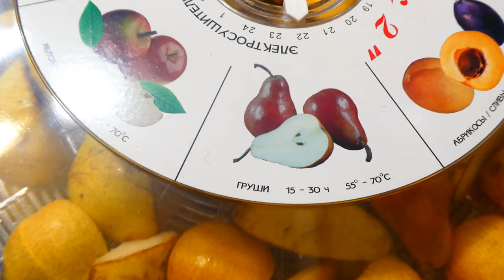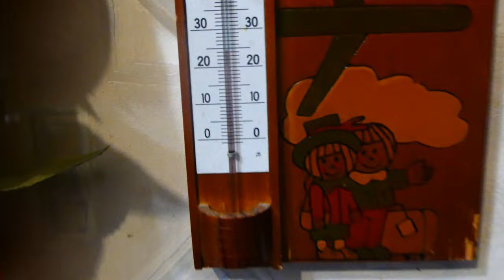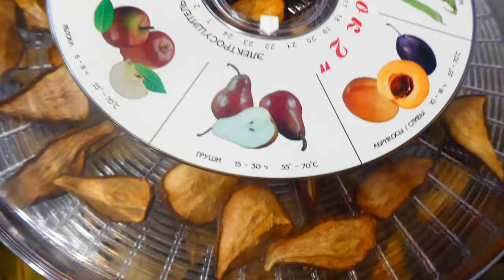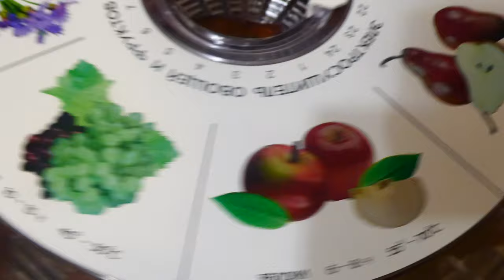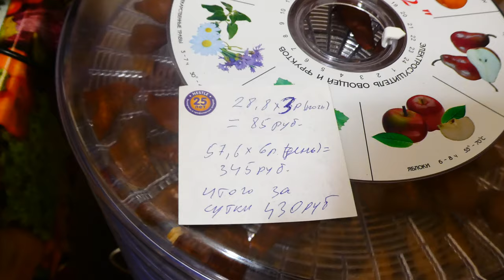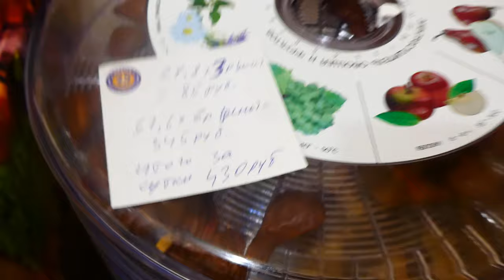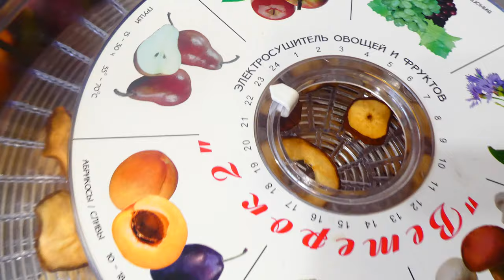Сушка груш в электросушилке дома, 2 способа. Расход электроэнергии у сушилки Ветерок-2 за час сушки.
В данном видео покажу процесс сушки груш в электросушилке Ветерок-2.
Подсчитаю, сколько придётся заплатить за электричество за сутки работы сушилки Ветерок-2 мощностью 600 Вт. (На максимальном режиме сушки).
Покажу, до какого состояния надо сушить груши и сколько нужно времени на сушку груш, нарезанных крупно и мелко - 2-мя разными способами.